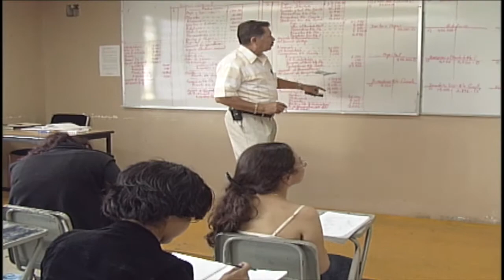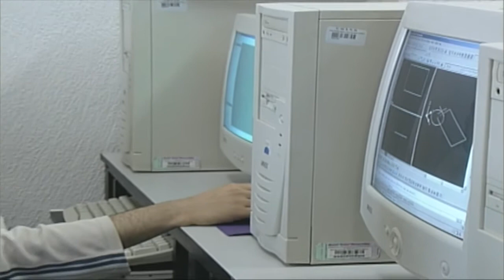Orgullo Nicolaita 28 de junio 2014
SE DESIGNO AL GOBERNADOR INTERINO DE NUESTO ESTADO, ESTA RESPONSABILIDAD LA ASUMIO QUIEN ERA RECTOR DE ESTA CASA DE ESTUDIOS, SALVADOR JARA GUERRERO,

 Y COMO NUEVO RESPONSABLE DE LAS RIENDAS DE LA RECTORIA NICOLAITA, EL DR. GERARDO TINOCO RUIZ, ENVIA UN MENSAJE A LA COMUNIDAD Y SOCIEDAD A TRAVES DE ESTE PROGRAMA:

  UNAS DE SUS PRIMERAS DECLARACIONES ANTE LOS MEDIOS DE COMUNICACIÓN SE ENCAMINARON A SUS PROYECTOS LOS CUALES DARAN CONTINUIDAD A LO QUE SE VENIA TRABAJANDO

4.- EL RECTOR INTERINO DE LA UNIVERSIDAD MICHOACANA DE SAN NICOLÁS DE HIDALGO (UMSNH), JOSÉ GERARDO TINOCO RUIZ, SE REUNIÓ CON EL SUBSECRETARIO DE PARTICIPACIÓN SOCIAL Y DESARROLLO COMUNITARIO DE LA SECRETARÍA DE DESARROLLO SOCIAL (SEDESOL), JAVIER GUERRERO GARCÍA.
 EL FUNCIONARIO FEDERAL EXTENDIÓ A TINOCO RUIZ UN AGRADECIMIENTO DE LA TITULAR DE SEDESOL, ROSARIO ROBLES BERLANGA, POR EL INVALUABLE APOYO DE LA UMSNH PARA IMPULSAR EL PROGRAMA CRUZADA NACIONAL CONTRA EL HAMBRE,

- LA FACULTAD DE ODONTOLOGIA OFERTA 6 DIPLOMADOS DE ESPECIALIZACION,

 LOS DEPORTISTAS NICOLAITAS RECIBIERON UN MERECIDO RECONOCIMIENTO POR SUS LOGROS OBTENIDOS EN LA PASADA UNIVERSIADA

DE NICOLAITA DISTINGUIDO, LE PRESENTAMOS AL JOVEN NICOLAITA  JUAN HERNANDEZ GUIZAR ESTUDIANTE DE LA FACULTAD EN INGENIERIA MECANICA QUIEN REALIZA UNA ESTANCIA EN BARCELONA, ESPAÑA DONDE REALIZA UN PROYECTO PARA ATRAER TURISMO A MICHOACAN.

 EL COLEGIO DEL VALLE DE YAKIMA, WASHINGTON Y LA FACULTAD DE ARTES DE LA UNIVERSIDAD MICHOACANA, SE REUNEN ANUALMENTE  CON MUSICOS PARA LA REALIZACION DEL FESTIVAL DE LA MUSICA LATINA. LA MAESTRA ELIZABETH ESPEJEL DE LA LICENCIATURA EN MUSICA PARTICIPA EN ESTE EVENTO Y EL DIRECTOR DEL MISMO EL DAVID BLINK NOS VIENEN A PLATICAR DE ESTA VINCULACION